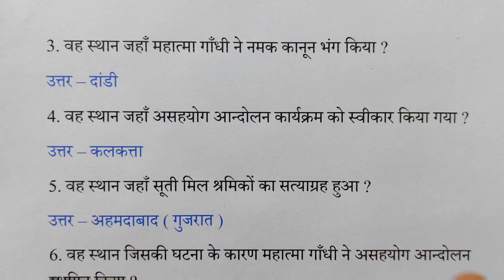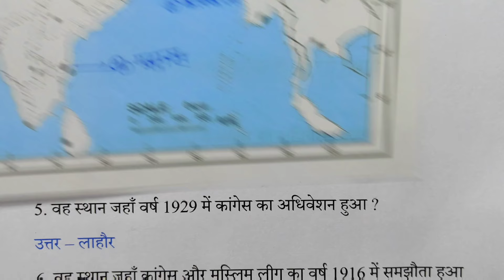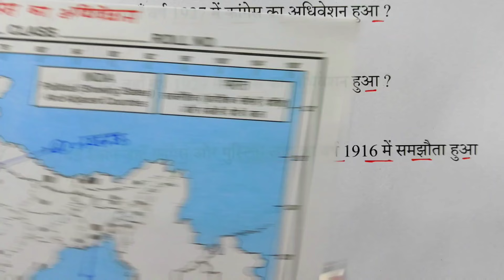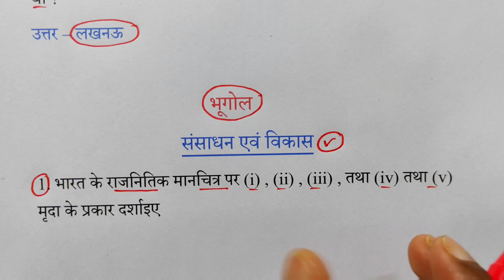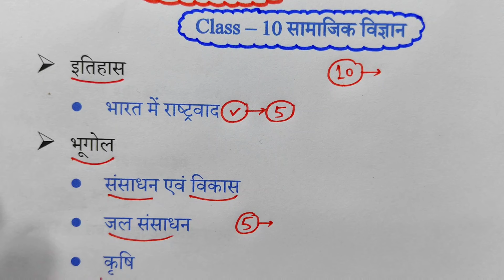मानचित्र कैसे भरें,|Class 10 सामाजिक विज्ञान कार्य कैसे करें 2025 board exam,|map filling 2025 board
Topic covered

1-manchitra kaise bhare
2-how to fill map 2025 board exam 3-manchitra bharane ka Tarika
4-manchitra kaise bharen 10 number bilkul pakka
5-मानचित्र कैसे भरें
6-2025 बोर्ड एग्जाम में मानचित्र कैसे भरें
7-मानचित्र भरने का सही तरीका
8-मानचित्र भरने का ट्रिक
9-समाजिक विज्ञान में मानचित्र कैसे भरें
10-class 10 social science manchitra kaise bhare
11-class 10 samajik vigyan how to fill map 2022 board exam
12-manchitra bharane ka trick 2025 board exam